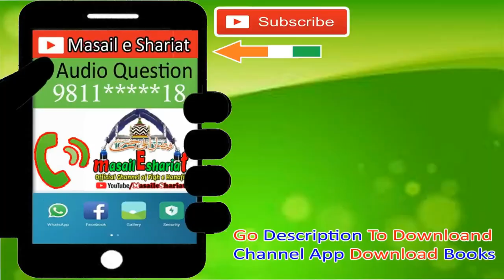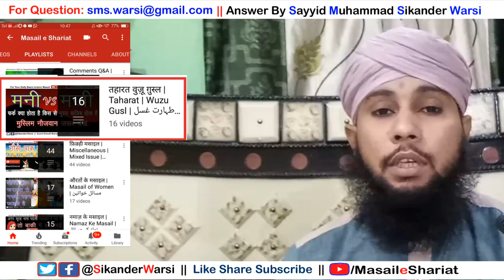आलाहज़रत पठान थे या सय्यद | सय्यदी आलाहज़रत पे लाखो सलाम पढ़ना कैसा | Gair e Nabi Ko Salam Jaiz Hai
(NEWS & Update) 📰 📅⏰
Aane Wali Videos & Live Timing Dekhen
kya alahazrat sayed the, sayidi alahazrat pe lakho salam sher padhna kaisa. kya ghair e nabi par salam padhna jaiz hai. kya alahazrat ko syedi keh sakte hai ahmad raza khan ko ya sayyedi kehna kaisa.